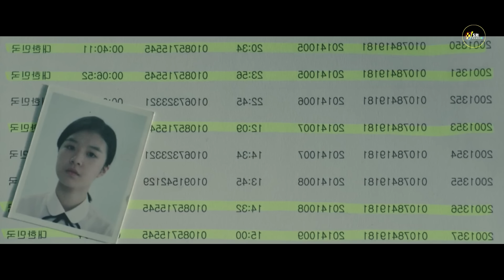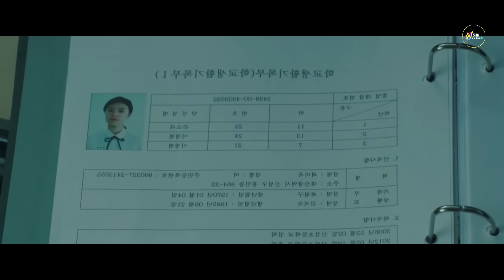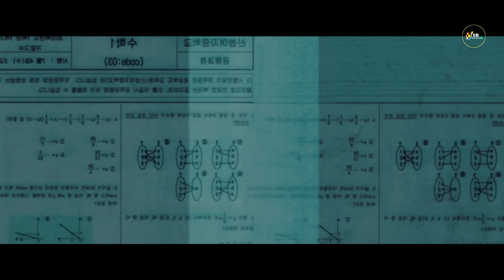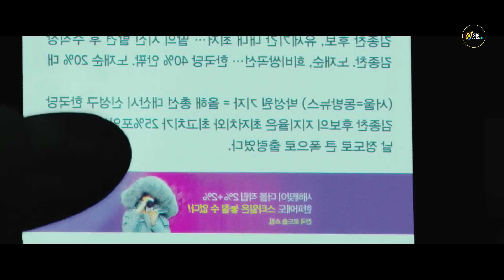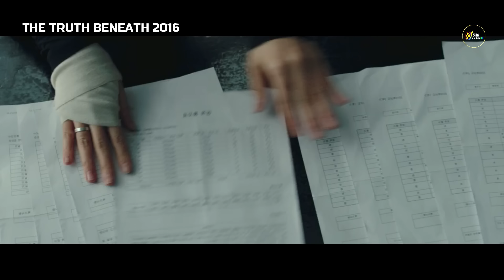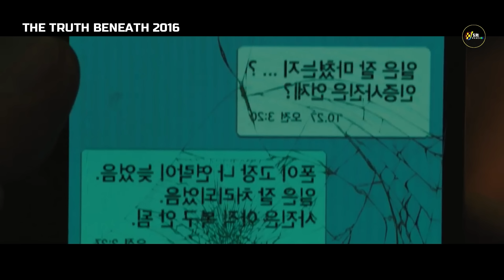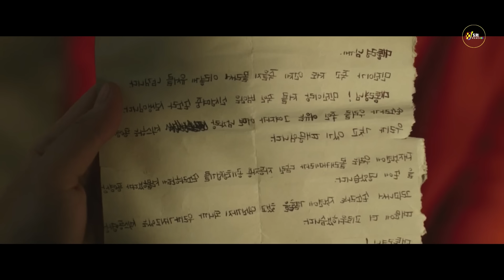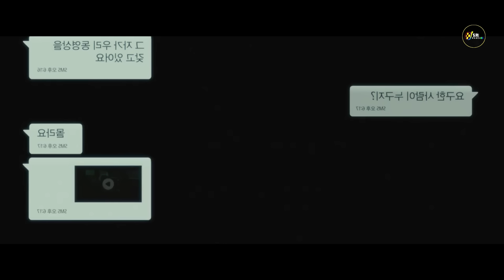മകളുടെ മരണം അന്വേഷിക്കുന്ന അമ്മ ട്വിസ്റ്റിനു മേലേ ട്വിസ്റ്റ് കിളി പറത്തുന്ന മൂവി